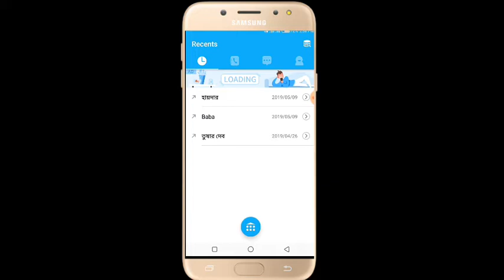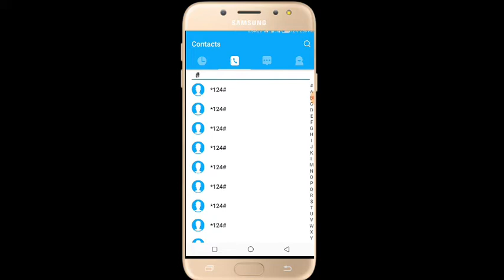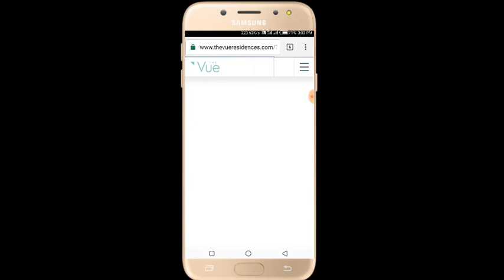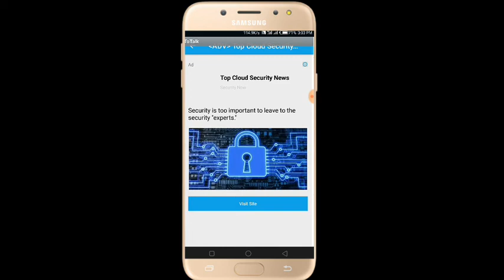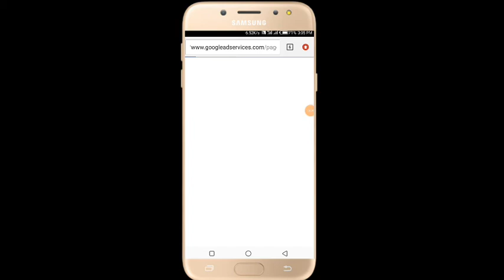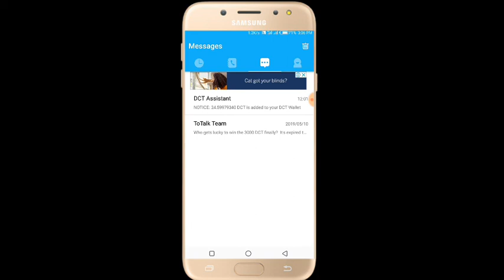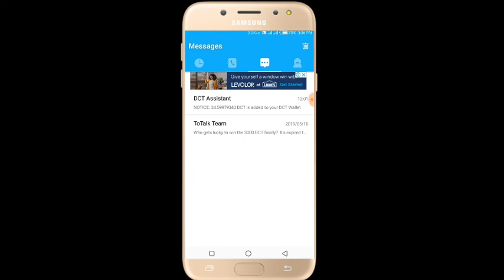To Talk আনলিমিটেড Earn DTC and হ্যাক এর সকল ভুল ধারনা সমাধান_To Talk Rael Tips 2019 টি জানুন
To talk apps 100% real tips 2019